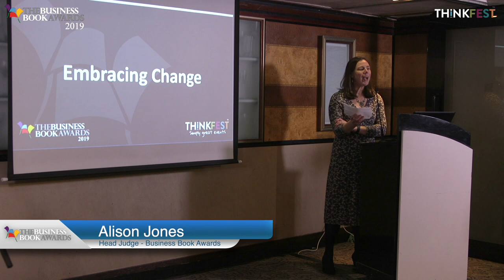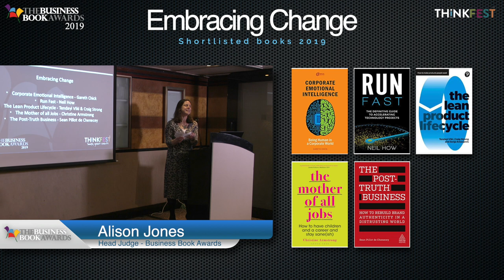Embracing Change - The Business Book Awards 2019 Shortlist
- Corporate Emotional Intelligence by Gareth Chick (Critical Publishing Ltd)
- Run Fast by Neil How (Rethink Press)
- The Lean Product Lifecycle by Tendayi Viki & Craig Strong (Pearson Education)
- The Mother of all Jobs by Christine Armstrong (Green Tree)
- The Post-Truth Business by Sean Pillot de Chenecey (Kogan Page)
-  Heartificial Empathy by Minter Dial (Scribe UK)
- Powered by Change by Jonathan MacDonald (DigitalProof Press)
- The Digital Ape by Nigel Shadbolt & Roger Hampson (Nicholas Brealey Publishing)

The judges of the 2019 Business Book Awards are delighted to announce the much-anticipated shortlist for this year’s event.

After reading their way through hundreds of brilliant entries and spending many hours in deliberation and hot discussion, the esteemed judges – including top authors, broadcasters, publishers and people from all areas of business – have whittled down this year’s entrants to a thought-provoking shortlist of books at the forefront of their field.

On 16th January authors, past winners, publishers and journalists gathered at an exclusive event at The Grange Hotel, London to discover who had made the shortlist. A selection of last year’s winners, Campbell Macpherson, author of The Change Catalyst and Tom Bird and Jeremey Cassell, authors of The Leader’s Guide to Presenting, spoke on how being Business Book Award Winners had boosted their businesses and facilitated new career opportunities. Head Judge Alison Jones then took to the stage to announce the 2019 shortlist.

The winners of the 2019 Business Book Awards in each category – as well as the overall winner – will be announced at a glittering awards ceremony attended by leading names in the business and publishing worlds on 26th March 2019 at The Grange Hotel, London.